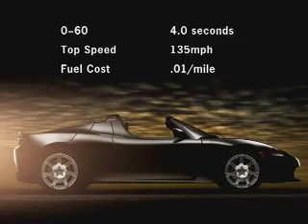Tesla Roadster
An Electric Car faster than a Porsche featured in a segment from TV special It's Easy Being Green